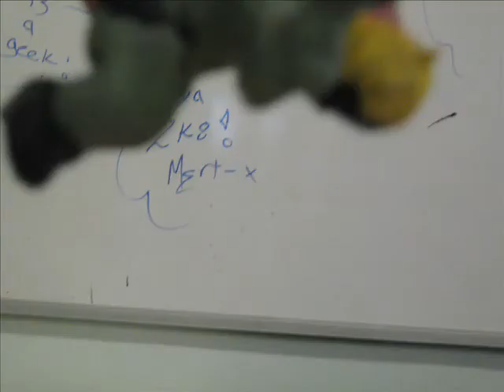Mr Google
clay animation